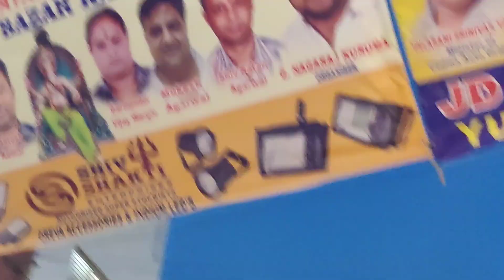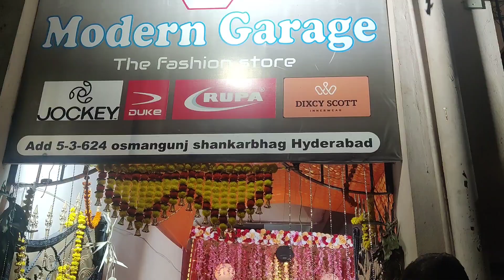TOP 20 GANESH IDOLS in Begum Bazar|2023| Different types of ganesh maharaj idols